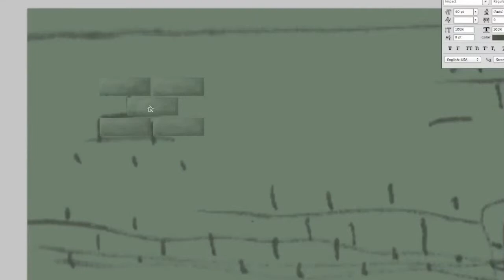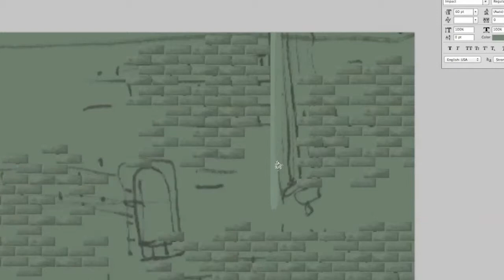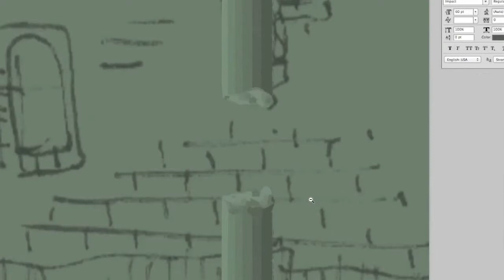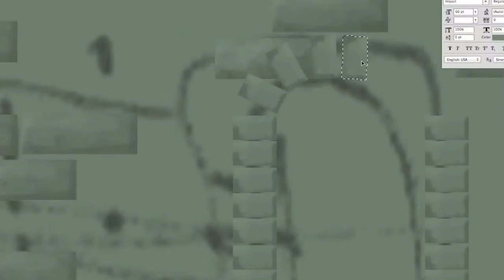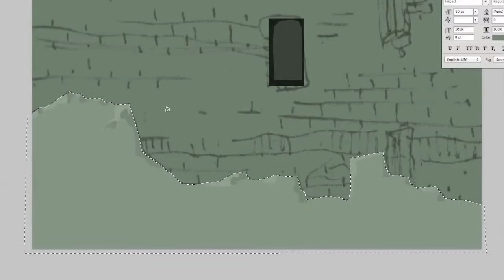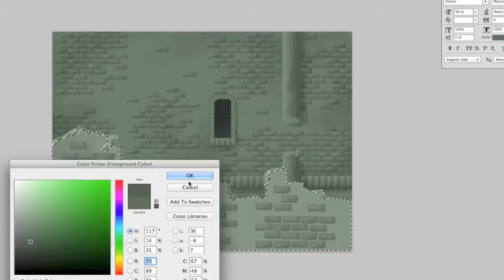castle paint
Painting a background for the game PENUMBEAR.